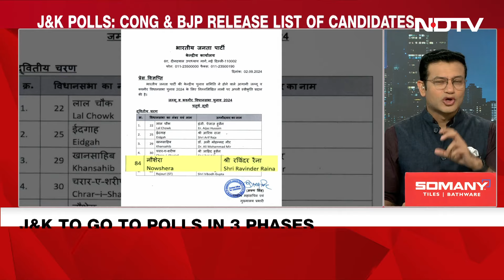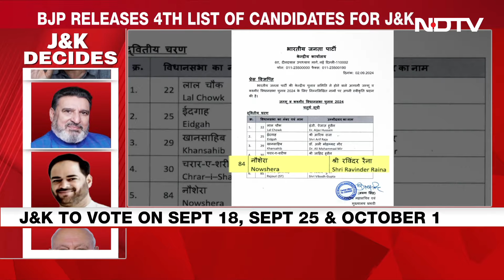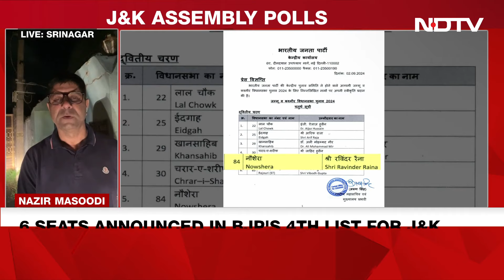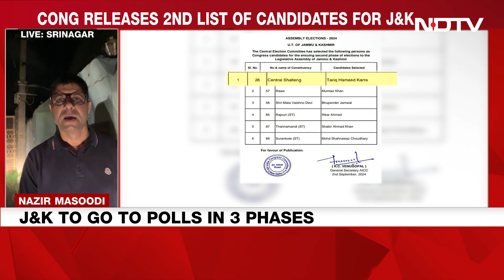Jammu And Kashmir Polls: BJP's J&K Chief Ravinder Raina Fielded From Nowshera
The BJP Monday released its fourth list of six candidates for the Jammu and Kashmir assembly polls, fielding its union territory unit president Ravinder Raina from Nowshera in the Jammu region. With the fresh list, the party has so far named 51 candidates, including 14 for the Kashmir Valley, where the BJP is yet to open its account in assembly elections